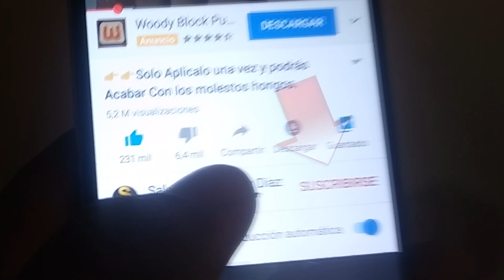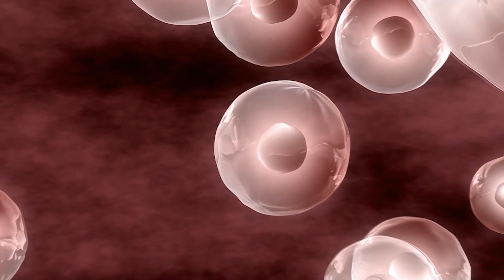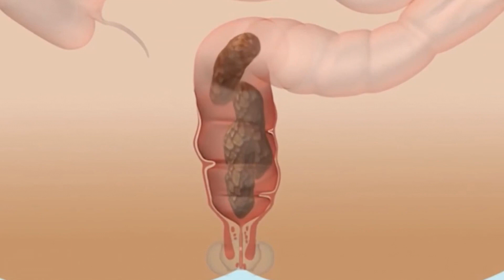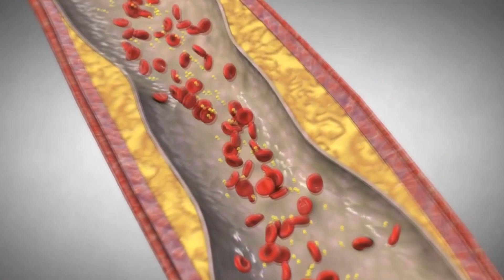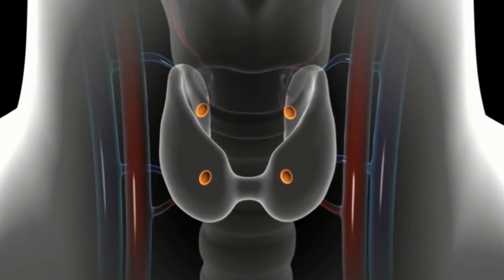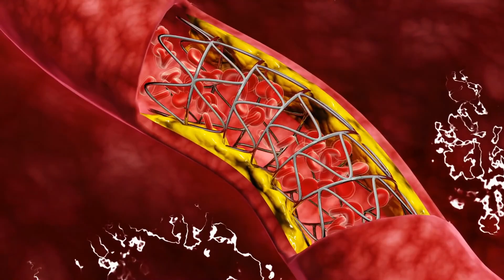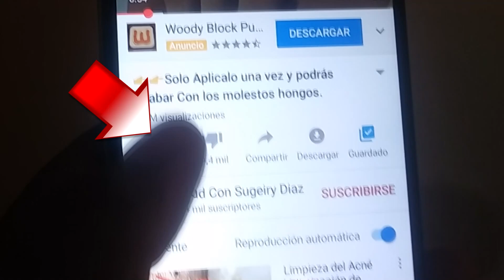Batido de Chayote y Limón Para ayudar a Limpiar Los Riñones, Desintoxicar El Cuerpo y Bajar De Peso